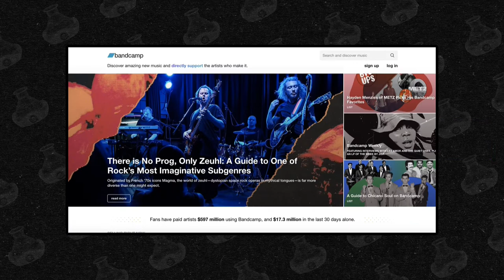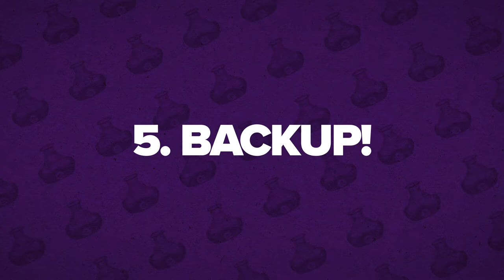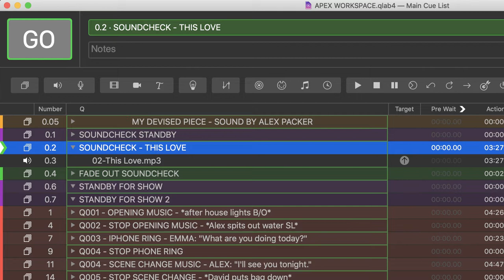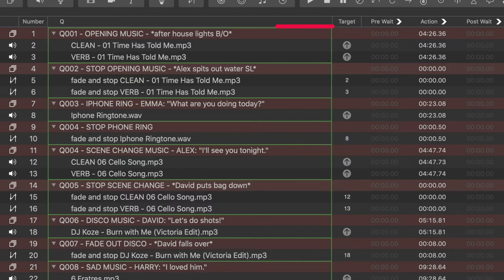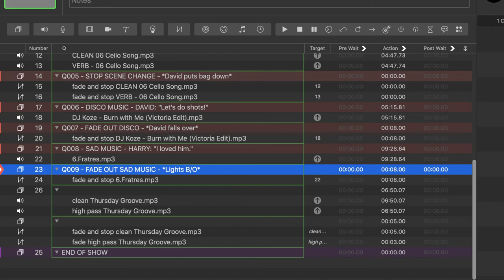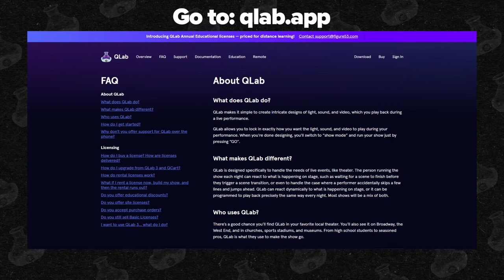QLAB TOP 10 TIPS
Here are 10 top tips when using QLab for sound design in theatre.

▷ MUSIC
Connecting Dots - No Leads by Curtis Cole
Scat Life - Instrumental Version by Curtis Cole
Low End Theory by Curtis Cole

CHAPTERS
0:00 - Intro
0:07 - Headphones
0:39 - High Quality Audio Files
1:12 - Lovely Labelling
1:36 - Bundle!
2:02 - Backup!
2:41 - Test It In The Space
3:27 - Sound Check Track
4:02 - Sound Check Teammate
4:50 - Smooth & Clean
5:17 - Absolute Not Relative Fades
6:06 - Wrap Up